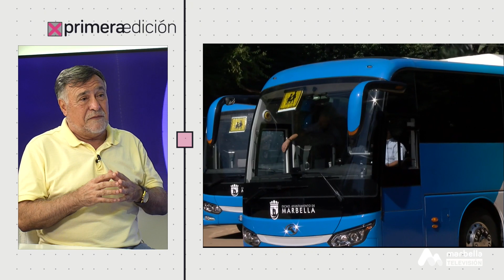PRIMERA EDICIÓN LUNES 11 SEPTIEMBRE 1P